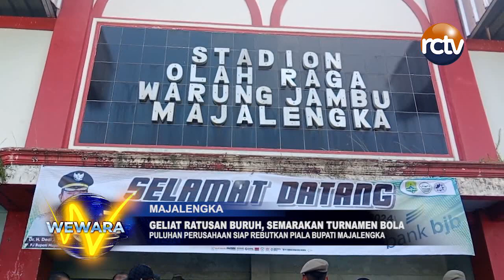Geliat Ratusan Buruh, Semarakan Turnamen Bola